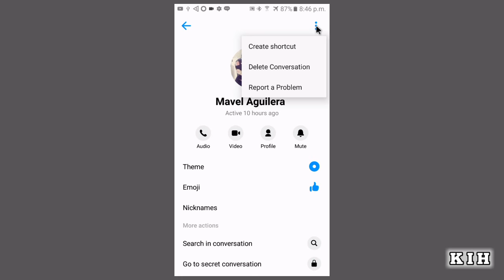Messenger Par Message Delete For Everyone | Facebook Messenger Se Message Delete Karne Ka Tarika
Messenger Par Message Delete For Everyone
Facebook Messenger Se Message Delete Karne Ka Tarika
messenger se message remove kaise kare
messenger par message remove kaise kare
delete messages on messenger
facebook messenger se message delete kaise kare
how to delete messages on messenger